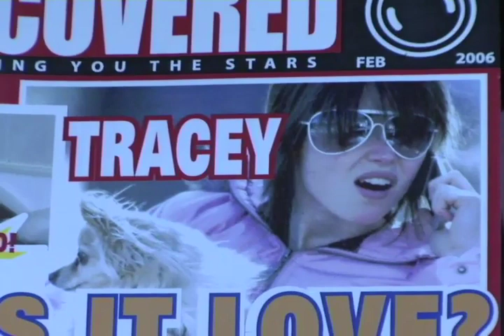Tracey: Re-Fragmented: Scene: 48, Slate: 172, Take: 3.